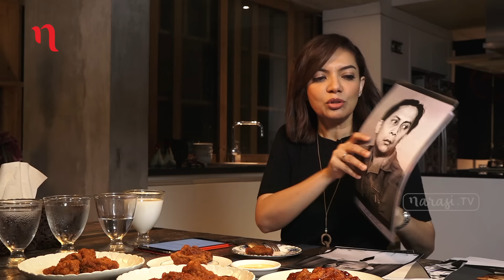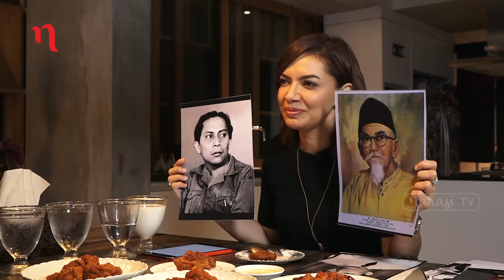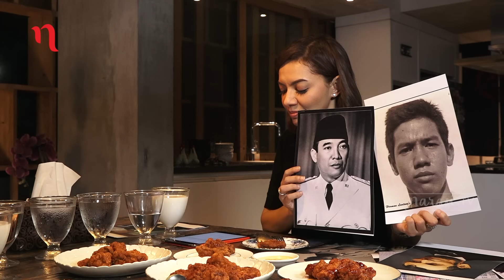Catatan Najwa - Raditya Dika Digeprek Najwa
Bicara politik memang selalu seru, tapi tak semua orang mau terbuka soal pilihan politik. Penulis juga sutradara film, Raditya Dika blak-blakan bicara soal alasan menahan diri bicara politik. Namun, Raditya Dika mengajak anak muda tak apatis terhadap politik, tidak asal pilih dan saling menghargai pilihan politik yang berbeda.

Tak pernah absen dalam setiap ajang pesta demokrasi, apa pesan Raditya Dika untuk pemilih muda? Apakah Raditya Dika bisa menebak quote dari tokoh-tokoh politik nasional dan dunia? (Narasi)